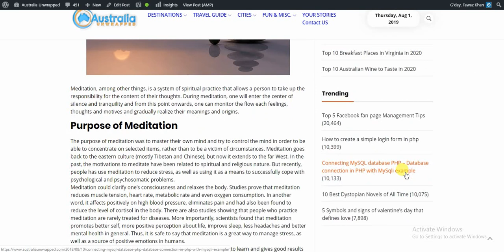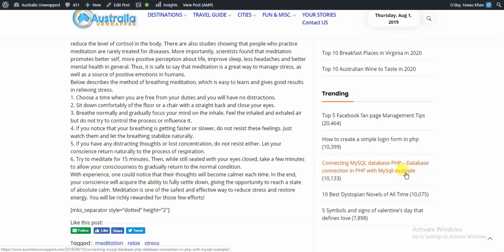How Does Meditation Effects Stress Level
Australia Unwrapped is committed to bringing you the best Australian based content, ensuring you get the most out of your Australian Adventures.  Make sure you comment on our article or our channel. Maybe you have had a recent Australian adventure and want to share your story, submit via our website and let the world know what a great time you had.
If you have any Australian stories be sure to share them with us at Australia Unwrapped